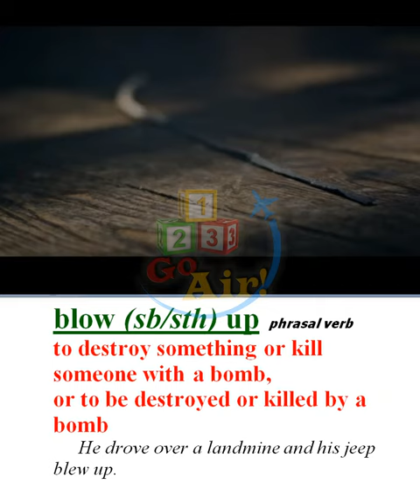Blow Up- Meaning, Pronunciation, Usage | Learn English with TV Shows & Movies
This channel has a great video catalog of English words with pronunciation, meaning and examples from TV shows and movies